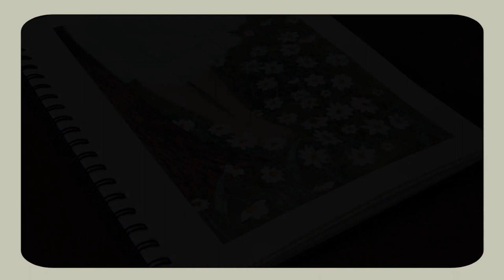🌷 paint with me: wild daisies with miya himi gouache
𝕙𝕖𝕝𝕝𝕠 𝕗𝕣𝕚𝕖𝕟𝕕𝕤!

i received my miya himi gouache last june 27 and decided to film an unboxing and first impressions for today's video.

𝕞𝕒𝕥𝕖𝕣𝕚𝕒𝕝𝕤 𝕦𝕤𝕖𝕕:

tokyo finds watercolor journal (large)
miya himi gouache (mint)
raphael petit gris brush #12
raphael martora brush #4
touchnew GG08 (white) ballpen
baoke metallic craftwork pen (gold)

iu ft. suga - eight piano

                       w/ photo reference (if applicable)

xx studiyeo